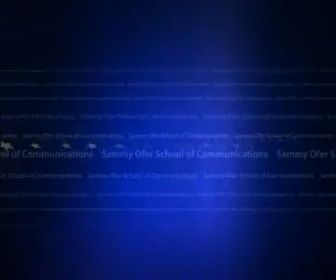ICT Roundtable on Travel Warning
ICT Executive Director Dr. Boaz Ganor, ICT Senior Researcher Col. (Res.) Yoni Fighel, ICT Research Associate Col. (Res.) Shlomo Mofaz, ICT Research Associate Adv. Yaniv Ofek and Prof. Yoel Mansfeld discuss travel warnings for the IDC Radio